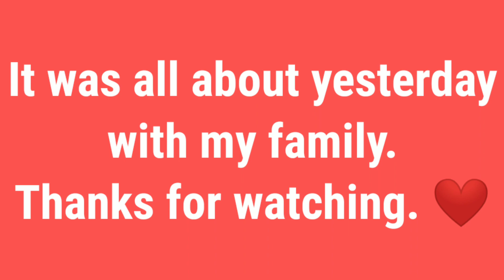A day With My Family | Ritualistic Rice Ceremony of My Niece | Bengali Vlog #1 || Puja Chakraborty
25.04.21 Ritualistic Rice ceremony vlog of my niece Arya Mukherjee ❤ Bless her🙏
Vlog#1 #26.05.21